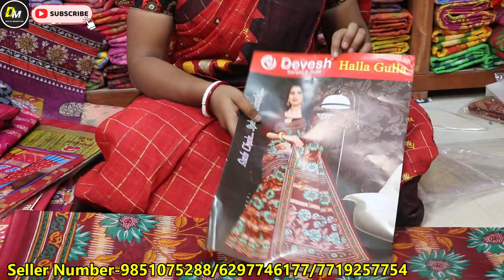Joygopal Saree Kuthir | chapa saree | santipur saree center | chapa saree manufacturer